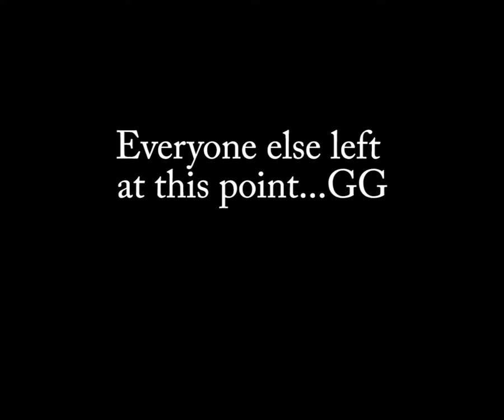Wc3 Customs Nostalgia - Halloween Horrors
10/31/2014
1:21 pm

Me and the boys cheesin' with cave bug on Halloween Horrors